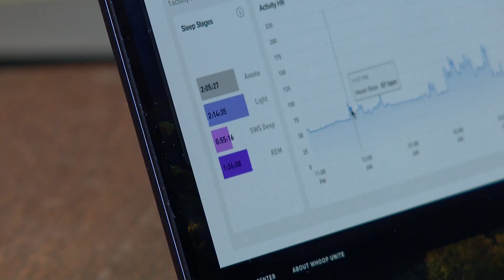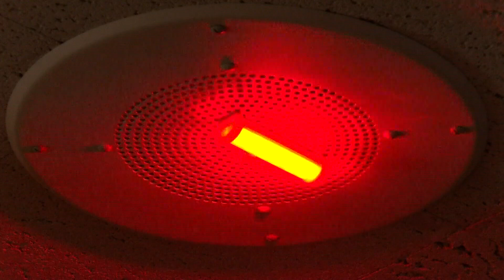West Metro Fire Rescue tracking sleeping habits with smartwatches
A West Metro fire captain is turning to technology to try and figure out ways to get firefighters more sleep.

Captain Mike Binney is in a graduate program at Yale University and is focusing his research on sleep deprivation within the fire service.

9NEWS (KUSA) is located in Denver, Colorado.